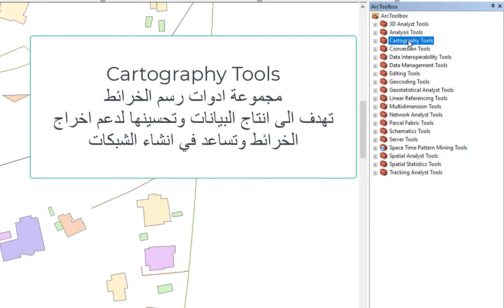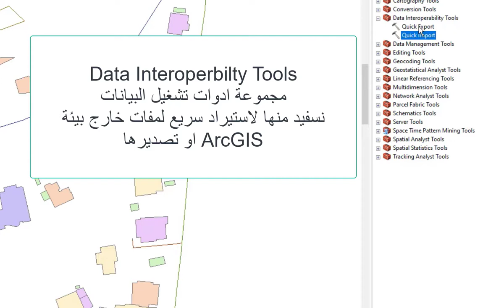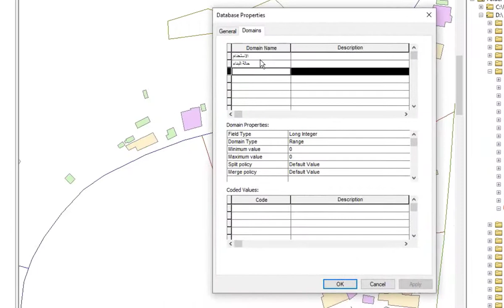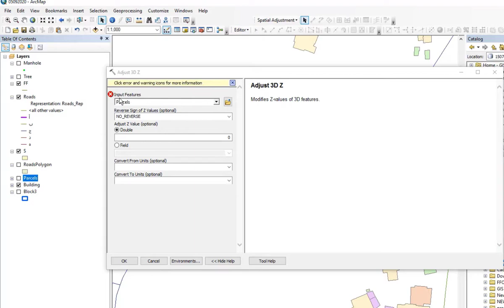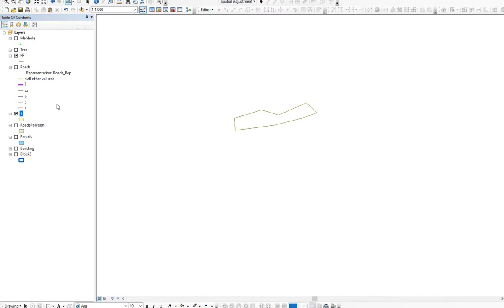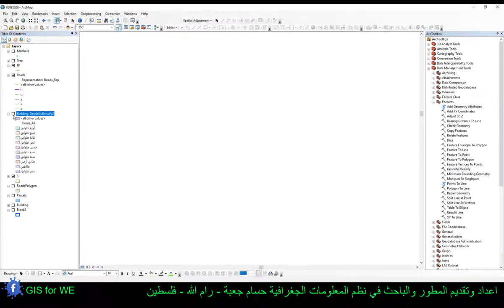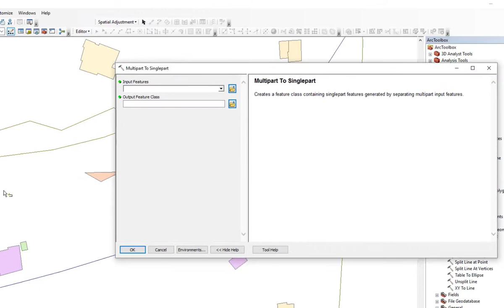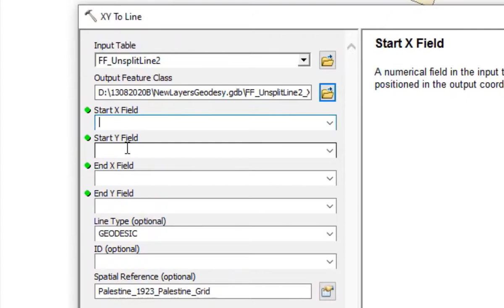2-3 مجموعة الادواتCartography,Conversion, Data Management,Data Interoperability | تعلم ArcToolbox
الدرس الثالث من المرحلة الثانية من الدورة المجانية لتعلم ArcGIS نتعرف مجموعة من الأدوات شرح نظري وأدوات شرح نظري وعملي :
1. مجموعة أدوات رسم الخرائط Cartography Tools تهدف الى انتاج البيانات وتحسينها لدعم اخراج الخرائط وانشاء الشبكات.
2. مجموعة أدوات التحويل Conversion Tools تحويل ملفات من خارج بيئة ArcGIS نريد إدخالها الى Arcmap مثلا نقوم بتحويلها أولا ثم استخدامها حسب الهدف.
3. مجموعة أدوات تشغيل البيانات Data Interoperability Tools لاستيراد او تصدير سريع لملفات خارج بيئة ArcGIS.
4. مجموعة صناديق أدوات إدارة البيانات والملفات والطبقات وقواعد البيانات الجغرافية :
أ.  مجموعة أدوات الارشفة Archiving الارشفة داخل ArcGIS مدعومة فقط في قواعد البيانات الخاصة لمؤسسة مرخصه لا تدعم قواعد البيانات الشخصية.
ب. مجموعة أدوات المرفقات Attachments يمكن إضافة او اظهار او إخفاء او حذف أي مرفقات مضافة الى ظاهره او معلم او مجموعة ظواهر.
ج. مجموعة أدوات المقارنة Data Comparison للمقارنة بين ملفات وقواعد بيانات وصور جوية ومرئيات.
د. مجموعة أدوات قاعدة البيانات الجغرافية الموزعة Distributed Geodatabase إضافة بيانات لقاعدة البيانات وعمل نسخ متماثلة وانشاء مستندات من صيغة XML لقراءة محتويات قاعدة البيانات الجغرافية.
ه. مجموعة أدوات التصنيف Domains تم شرحه بالتفصيل بالدرس الرابع من المرحلة الأولى لكن يستخدم من ToolBox في أمور اشمل ويمكن الاستفادة منه في المودل بلدر.
و. مجموعة أدوات Feature Class الطبقات داخل قاعدة البيانات الجغرافية ويمكن ان نستفيد منهم لأنشاء مودل بلدر حسب هدف معين نستفيد من أدوات هذه المجموعة.
ز. مجموعة أدوات Features يمكن التعديل على الظواهر داخل الطبقات والحصول على مخرجات من هذه الطبقات عن طريق الأدوات التالية:
1. Add Geometry Attributes انشاء حقول فيها مساحات او اطوال او احداثيات على طبقة مختارة.
2. Add XY Coordinates إضافة احداثيات على طبقة نقطية.
3. Adjust 3d Z ضبط الظواهر المعرف عليها الاحداثيات X,Y,Z ثلاثية الابعاد.
4. Bearing Distance to Line انشاء ظواهر خطية من خلال ميزات هندسية ثم انشائها بناءا على قيم موجود داخل احداثيات X,Y وحقول أخرى.
5. Check Geometry تقرير عن مشاكل هندسيه للظواهر داخل الطبقات.
6. Copy Features نسخ ظواهر.
7. Delete Features حذف ظواهر.
8. Dice تقطيع مساحات من خلال ادخال قيمة Vertex Limit.
9. Feature Envelope to Polygon انشاء ظواهر تحتوي على مضلعات بشكل هندسي.
10. Feature to line تحويل الظواهر الى طبقة خطية.
11. Feature to Point تحويل الظواهر الى طبقة نقطية.
12. Feature to Polygon تحويل الظواهر على طبقة مساحات او مضلعات.
13. Feature Vertices to Points تحويل نقاط الحدود Vertices في طبقة مساحات الى نقط.
14. Geodetic Density انشاء ظواهر على اشكال هندسية عديدة مثل الشكل البيضاوي او خط متساوي.
15. Minimum Bounding Geometry انشاء مضلعات الحد الأدنى من هندسة الإحاطة.
16. Multipart to Singlepart فصل الظواهر المدموجة مع بعضها في ظاهره واحدة الى عدة ظواهر.
17. Points to Line مجموعة نقط نحولها الى خط.
18. Polygon to line تحويل الظواهر المساحة الى طبقة خطوط.
19. Repair Geometry فحص المشاكل الهندسية بين الظواهر لإصلاحها.
20. Split Line at Point تقطيع ظواهر خطية بواسطة طبقة نقط.
21. Split Line at Vertices تقطيع ظواهر خطية من خلال نقاط الحدود Vertices.
22. Table to Ellipse انشاء شكل بيضاوي من خلال جدول.
23. Unsplit Line توصيل خطوط مشبوك مع بعض من خلال نقاط الحدود Vertices وجعلها ظاهره واحدة.
24. XY to Line إضافة احداثيات X,Y على ظواهر خطية من خلال حقول بداخلها القيم المطلوبة.